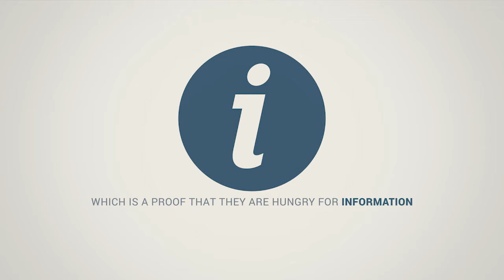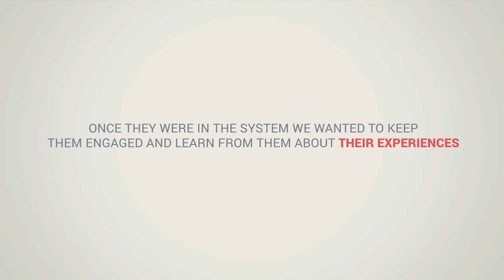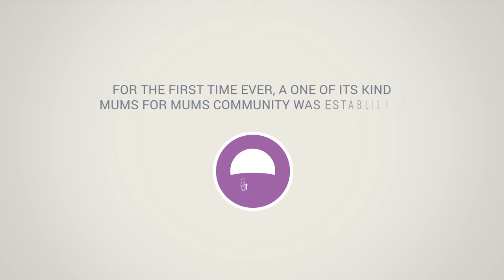Mums Coach Mums